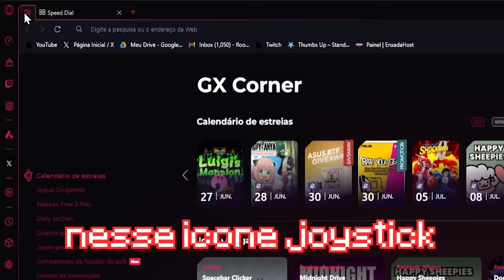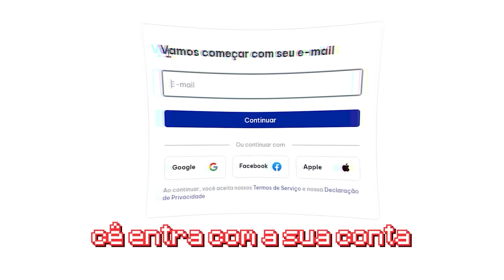A VERDADEIRA PICARETA DOS DEUSES (quebra até 11x11) - Minecraft Super 2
🕹 Pare de ser paia e obtenha o Opera GX Patrocinado pelo Opera GX!

🖥️ Host: Enxada Host (Cupom Irmandade)